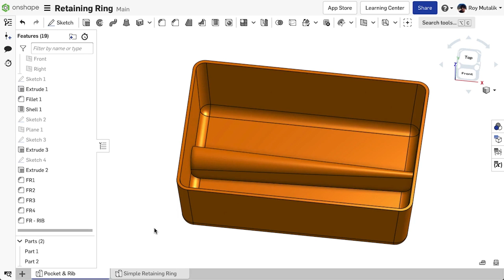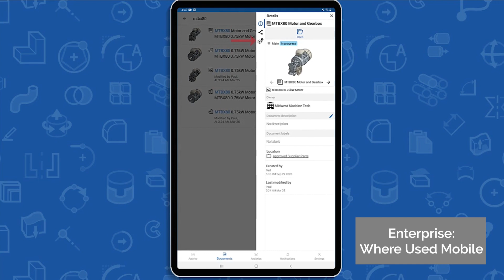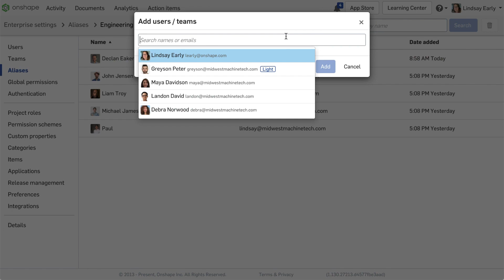What's New 1.130 (May 7th, 2021)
0:00 Full Round Fillets
0:43 Export Rule Improvement
1:24 Enterprise: Where Used Mobile Support
1:46 Enterprise: Release Candidate Aliases